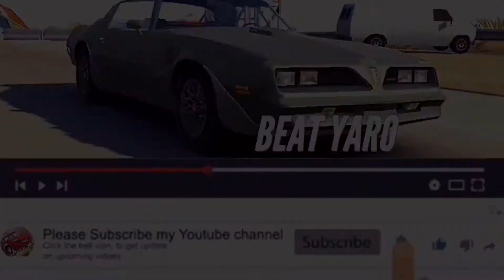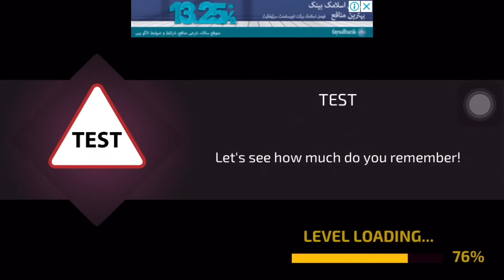Driving Academy Simulator 3D (by Games2win) Android Gameplay [HD]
PoloDroid Games : gaming channel about Android and IOS  games, gameplay, walkthrough and much more..Best mobile game Channel!

🔴Hello guys!
Here you have a video of me playing Impossible games. This will help you understand if this all games for you without downloading it.😍

GAME INFO:

Experience Real-life driving lessons in Driving Academy 2020 Simulator!

Road signs and driving made simpler – just for you! Enroll in this virtual school of driving called the Driving Academy 2020 Simulator, and master your driving and parking skills.

Academy Mode:
100 Levels with 80+ unique road signs to learn and master, ace in the grand tests as well. It's time to experience real- life driving lessons in Driving Academy 2020 Simulator.

Night Driving Mode:
100 levels of Night Driving will give you real-life experience of driving at night.

Challenges Mode:
50 unique challenges will give you a reality check on everything you learnt in the Academy mode.

And it gets even better with a variety of cars you can learn to drive with 135+ different cars, choose your favorite and Today Games Apps Updates Search drive away.

Download Driving Academy 2020 Simulator @Games2Win from Apple App Store and let the fun begin!

Driving Academy 2020 Simulator Features: It's time to experience real-life driving lessons!

- 80+ unique road signs to learn
- 250 levels to play, including the Grand Tests, Night Driving, and Challenges
- 3 different camera views
- 135+ different cars to drive - Now available in 25 new languages